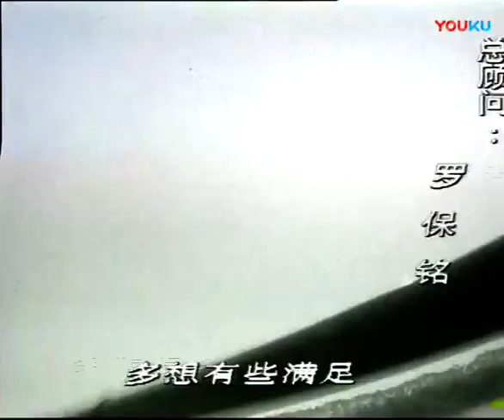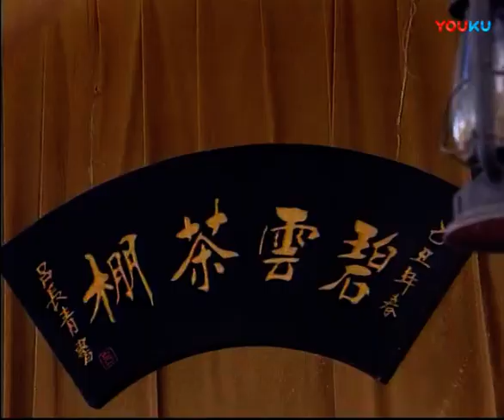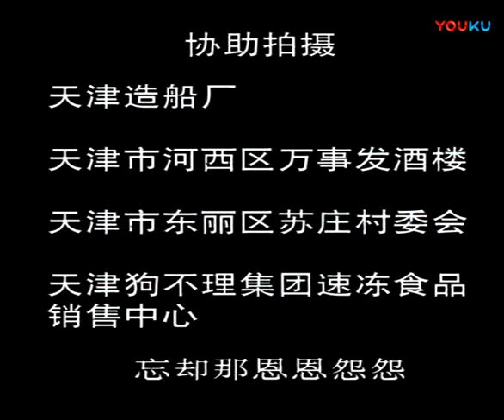狗不理传奇 第04集 电视剧 2004年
清末民初，天津卫三教九流、五行八作均聚集在这九河下梢的南北码头上，平添了几分繁华与喧嚣。碧云茶棚热门非凡，门外大牌子上书：“金嗓子卫二姐唱红天津卫”。许多过往行人驻足，不少人情不自禁地走了进去。门外站着的穷书生宋富贵更是全神贯注，无金买票听“蹭戏”，没少遭白眼与呵斥，却仍是一往情深。
三位男人都在关注同一个女人，而卫二姐又已厌倦了粉墨登场的生活，何去何从，这就更令人关注。碧云茶棚里，此时正打得不可开交，有权有势的秦老爷却请不动“唱玩艺儿”的卫二姐。她要挺直腰板做人，一定要混出个人样，做个人上人。
卫二姐嫁给了朴实、憨厚的宋富贵，二人开起了一间小包子铺。红红火火，并起名“狗不理包子铺”。从此围绕着包子和卫二姐，出现了一场场阴谋，一幕幕争斗，人世间的悲欢离合，官场中的尔虞我诈，各种人原型毕露，赤膊上阵，上演了一出出闹剧。结果机智、精明的卫二姐，巧妙地利用种种契机，终于将敌手一个个击败，将“狗不理包子”送入袁世凯的总督府，讨得了袁世凯的欢颜，即赐金匾，“狗不理”变成了“富贵楼”从此一步登天。
发了迹的富贵楼，一下子成了天津卫的头号大饭店。卫二姐终于如愿以偿，她的腰杆挺直了，长长出了口恶气。旧日欺辱她的张巡长、秦老爷、徐老五等人都服服贴贴地拜倒在她的面前。她往日的夙愿终于实现了，她认为自己成了人上人。然而她渐渐发现，她的人格仍然得不到尊重，更高的权贵仍然骑在他们的头上。袁世凯的亲兵武大人经常来指手画脚，一天酒醉之后，武大人非要听听她的金嗓子，并扬言道：“什么他妈的掌柜的，在咱眼里都是唱玩艺儿的！我能让袁大人亲笔题匾，也能撺腾他封了这‘富贵楼’，今日你不唱，就给我滚蛋！”到头来，她仍然是个人下人。
更令卫二姐痛心的是，往日朴实、憨厚的宋富贵，贪恋已经得到的富贵，唯唯诺诺，竟然劝她“低头一步天地宽”。卫二姐失望了， 她想念旧日“狗不理”的小窝铺。她看透了这人间沧桑、世态炎凉，她深深体会到“高处不胜寒”。
卫二姐离开了“富贵楼”，她又回到了小窝铺，再次竖起了“狗不理包子铺”的牌子，她在盼望着丈夫，盼望他的归来。